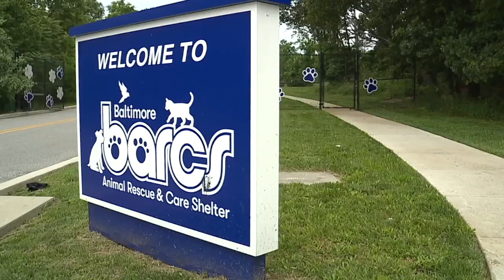BARCS takes in abused animals from 2nd raid in 2 weeks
A raid on an unlicensed puppy mill in Pimlico last week brought 83 dogs to BARCS and left the shelter to deal with an estimated $30,000 in medical bills.

There’s good news on that front.

 “They were all released to BARCS this week and so as we told followers and supporters we were going to do, we put them up on the website organically and so far, 40 of them have been adopted and the other 40, some of them, they are in foster, because they’re not ready yet,” said BARCS Communications Director Bailey Deacon.